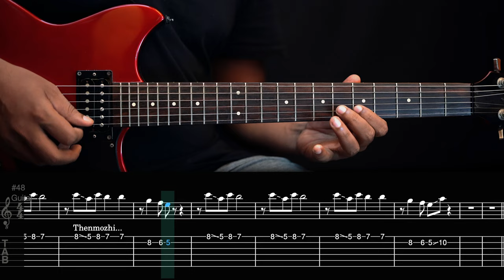Thenmozhi | Thiruchitrambalam | Santhosh Narayanan | Anirudh | guitar tabs